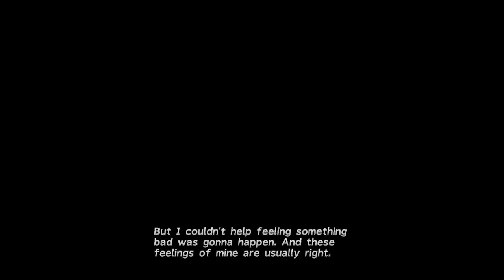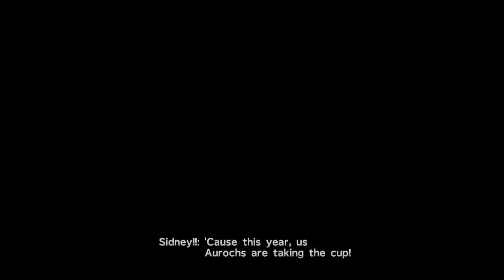FFX Episode 7 || Scat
brizy loves some good scat.  simon disagrees.
✯✯NEW VIDEOS TUE, THUR & SAT✯✯